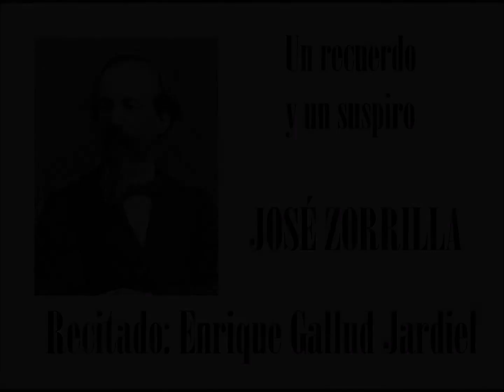Un recuerdo y un suspiro - José Zorrilla